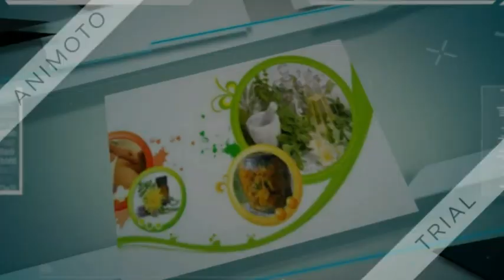معلومات عن مخاطر السكر الأبيض